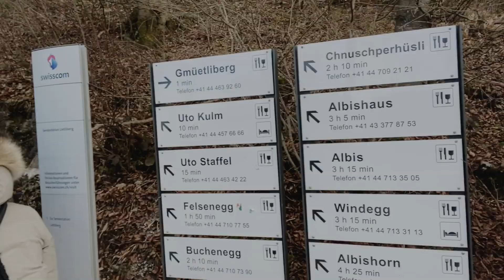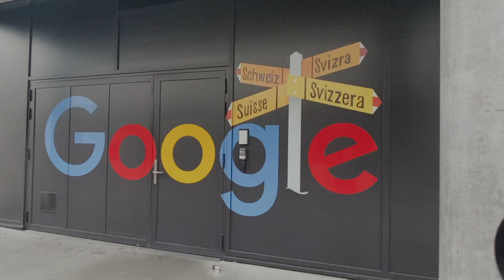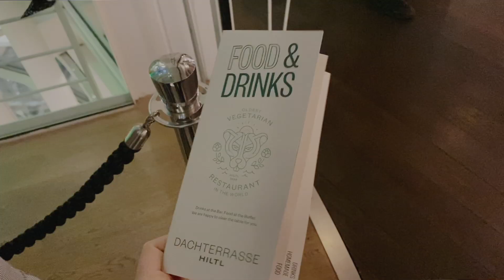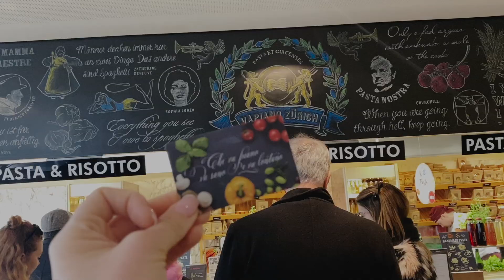BY GLORIA MELU [ E22 SWITZERLAND]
I have seen cities that have impressed me more than Zurich, but the atmosphere of the city is definitely a special one. I discovered here my favorite restaurant and that chocolate is never enough. It is definitely an adventure that is hard to forget especially when you are with the right people and you create memories for a lifetime.Got you some links down below and I hope it will help you a bit if you are planning a trip to Zurich.